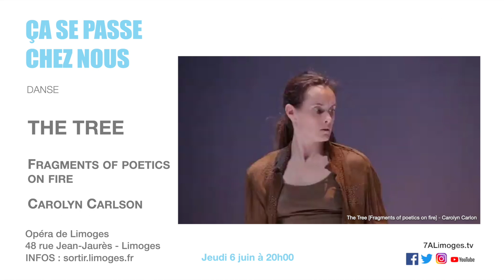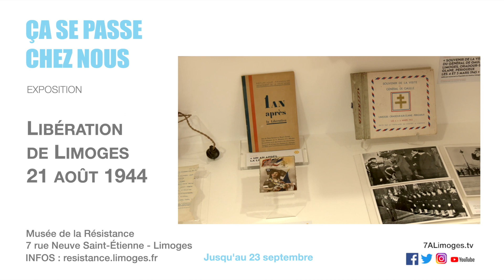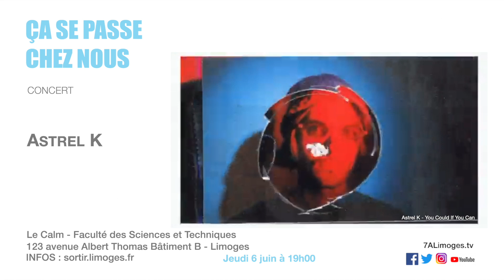😎Ça se passe chez nous ! / L'agenda🤘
🟢Limoges Respire ! du 4 au 26 juin
🟢Astrel K au CALM à Limoges
🟢The Tree de Carolyn Carlson à l'Opéra de Limoges
🟢Exposition sur la Libération de Limoges au Musée de la Résistance.